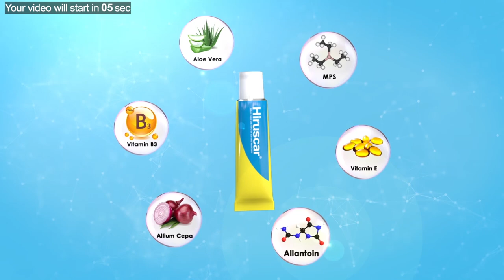ရွေးကောက်ပွဲရလဒ်ကို လက်ခံမည်ဟု တပ်ချုပ်ပြော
တပ်မတော်ကာကွယ်ရေးဦးစီးချုပ်ဗိုလ်ချုပ်မှုးကြီး မင်းအောင်လှိုင်၏ လွန်ခဲ့သည့်ရက်ပိုင်းက ရွေးကောက်ပွဲနှင့်ပတ်သက်၍ ပြောကြားချက်များကြောင့် ရွေးကောက်ပွဲအပြီး အာဏာသိမ်းနိုင်ခြေများရှိကြောင်း ပူပန်နေမှုများရှိသော်လည်း ၎င်းက ရွေးကောက်ပွဲရလဒ်ကို လက်ခံမည်ဖြစ်ဟု ယနေ့နေပြည်တော်တွင် မဲပေးပြီးနောက် ပြောကြားလိုက်သည်။